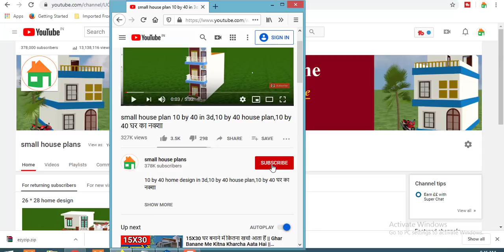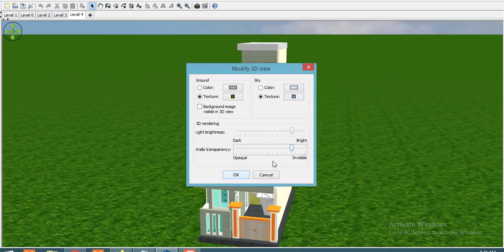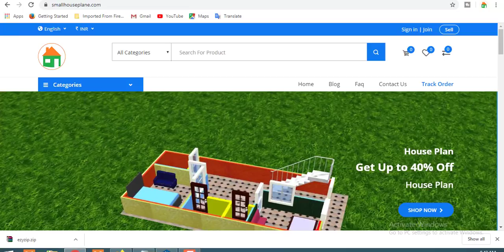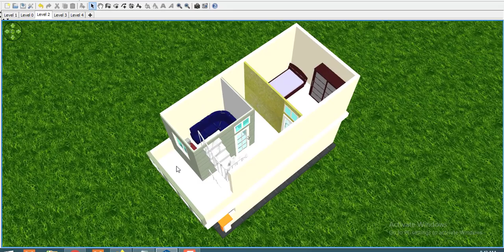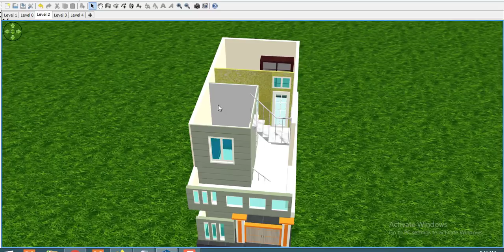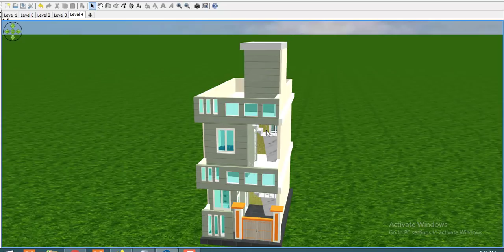12*25 Home design in 3d ,12 by 25 घर के नक़्शे ,12*25 house front elevation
12*25 Home design in 3d ,12 by 25 घर के नक़्शे ,12*25 house front elevation

Today we are discuss about 12*25 house plan.the total area  of the plan  is 300 sqft.  this area is  best for making a small house.we make a very  beautiful house in this area.you can see all detail about 12*25 home design.

12 by 25 House Plan,12 by 25 Home Design,12 by 25 घर के नक़्शे,duplex house plan 12 by 25,12 by 25 front elevation,2bhk house plan,3bhk home design,12 by 25 modern house plan,12*25 latest home design,ghar ka
naksha,12*25 home design,12*25 house plan